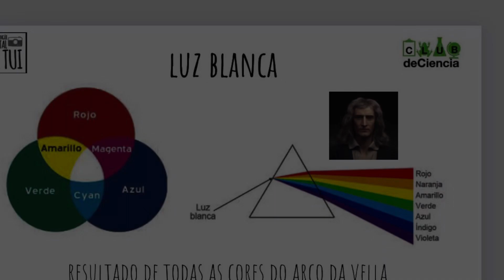Club de Ciencia. Experimentamos coa luz.